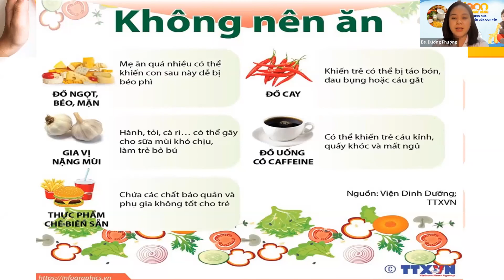Không nên sử dụng thực phẩm nào trong quá trình mang thai và cho con bú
| Một số thực phẩm không nên sử dụng trong quá trình cho con bú
+ Thực phẩm có hàm lượng chất béo cao
+ Gia vị có mùi nặng
+ Thực phẩm có chất phụ gia, chất bảo quản
Cảm ơn các mẹ đã theo dõi video và hẹn gặp lại ở video sau nhé

CÔNG TY CỔ PHẦN THỰC PHẨM DINH DƯỠNG GAFO
Địa chỉ: Cụm công nghiệp Ba Hàng, Phường Nam Đồng, Thành phố Hải Dương
Điện thoại: 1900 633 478

© Bản quyền thuộc về Gafo Official
© Copyright by Gafo Official☞ Do not Reup